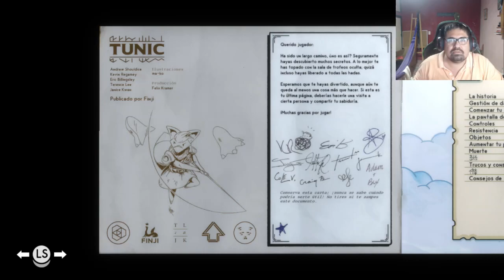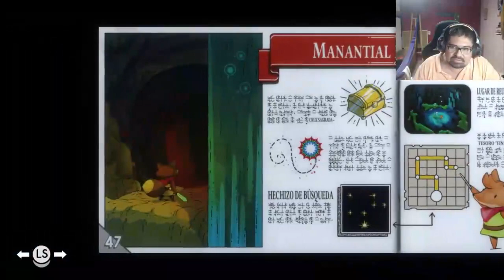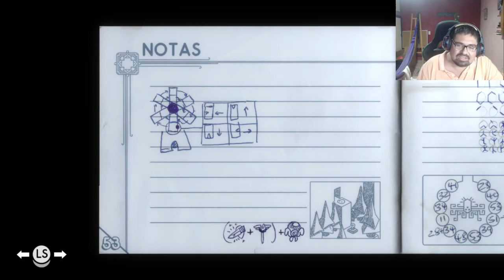Tunic Parte 11 Final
Bueno gente ahora con hermoso juego inspirado en los viejos legend of zelda, sin duda un aventura que merece la pena experimentar veamos que secretos nos aguardan.